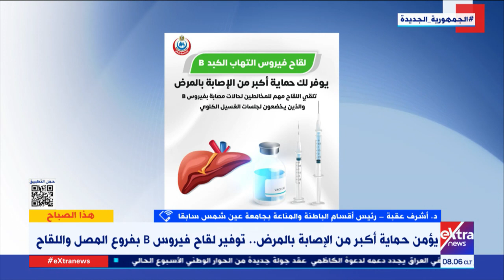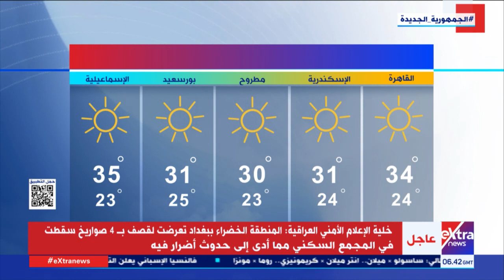هذا الصباح| متابعة لأهم الأحداث المحلية والعالمية مع دعاء جاد الحق - حلقة كاملة